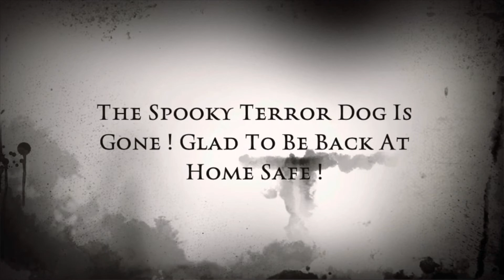Bruno starring in the “The Black Terror Dog on the streets”